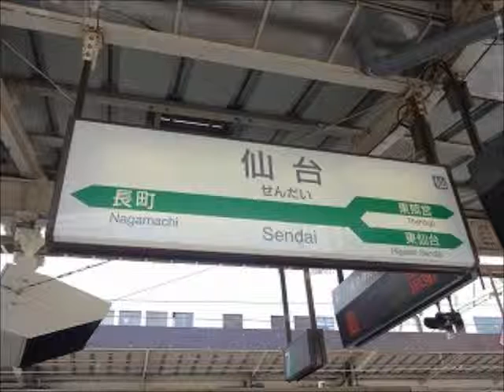仙台駅８番線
鉄道研究室ネット　仙台駅８番線